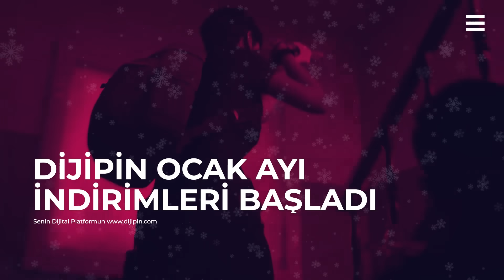BAPE X'i GİYDİM, HARİTAYI SİLDİM😂 4 EKİP BİR ANDA KAFA ATTI, ORTALIĞI DAĞITTIM❗ / PUBG MOBİLE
HEDEF 500k ABONE!

dogukanbunny / dogukanbunny / doğukanbuny / 1vs4